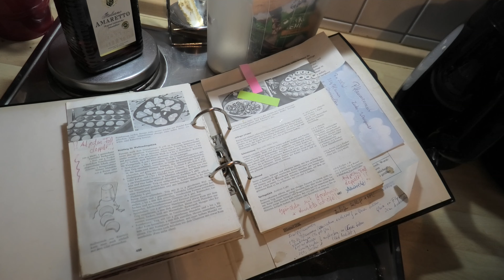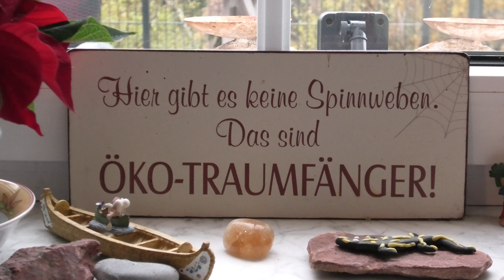kanukassel-TV: REISE Pause am FEUER zuhause Herbst 2024 -Clip 11- INDOOR Projekt mit ANTIDEPRESSIVA